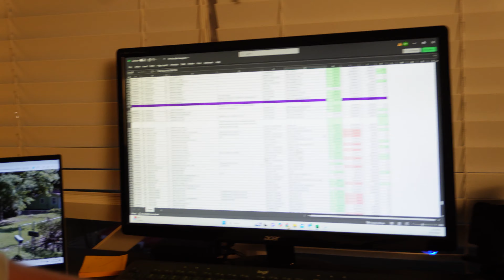The grind to $1m at 20 years old...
Today we give two estimates, play pickleball, and talk business!!